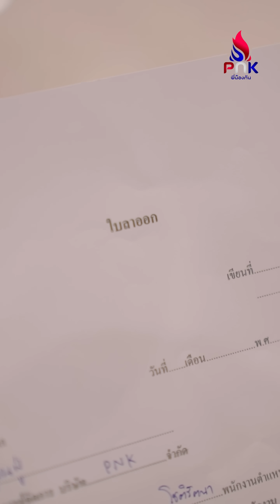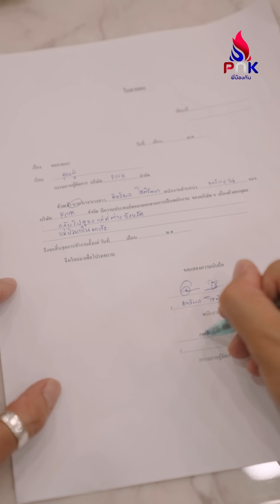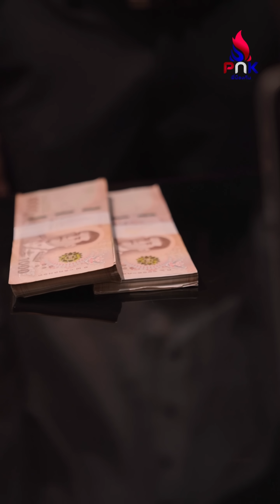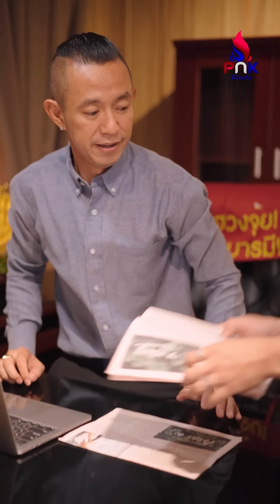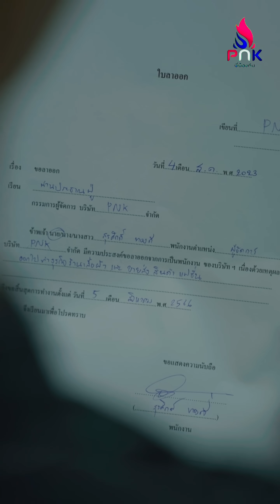ว่างแผน ซะขนาดนี้ คิดว่าจะ รอด (ทำขนาดนี้ มันไม่ใช่คนแล้ว)